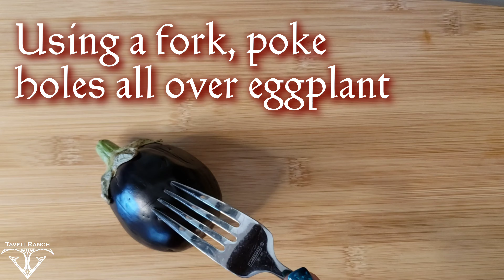Baba Ghanoush- Easy to make eggplant dip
The food that is just as much fun to eat as it is to say! This popular Middle Eastern dish uses baked eggplants and only 5 other ingredients.  You can change out 2 medium eggplants in place of the smaller sizes if needed. Best served after waiting for at least 4 hours or overnight. The flavors will mesh beautifully.  Top with olive oil and paprika if desired, and serve with pita bread and crispy vegetables.  Recipe adapted from yummly.com